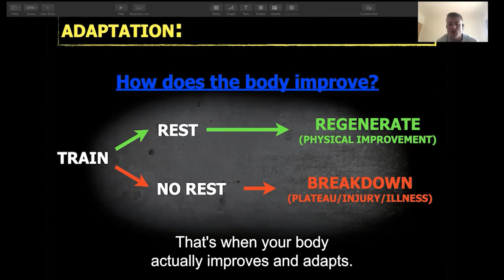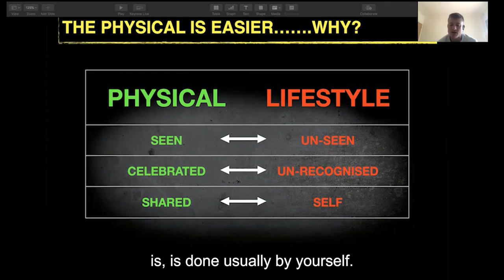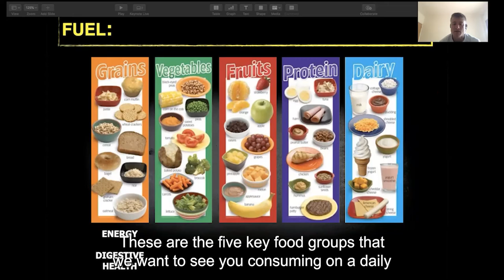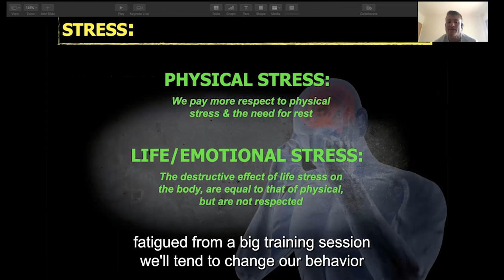#2 - Introduction to our AFL Strength & Conditioning Philosophy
Timestamps:

00:00 How the body improves
00:48 Lifestyle
01:56 Fuel / Nutrition
03:06 Physical vs Emotional Stress

3. For a free 7 day trial on our online strength & conditioning program fill out this link: